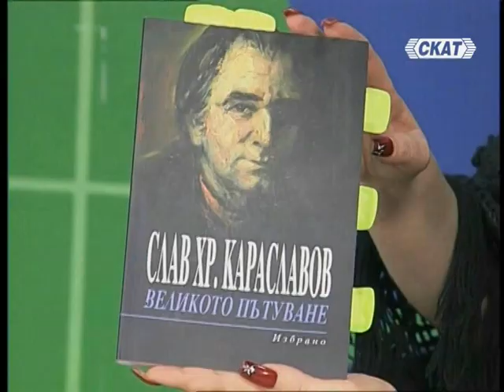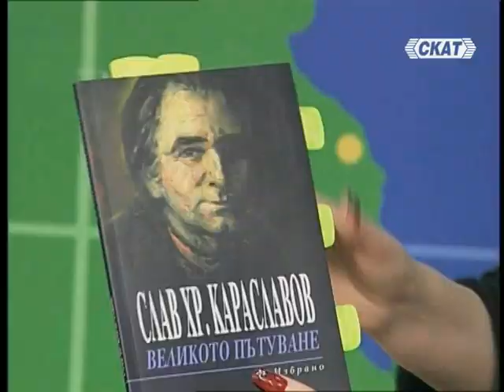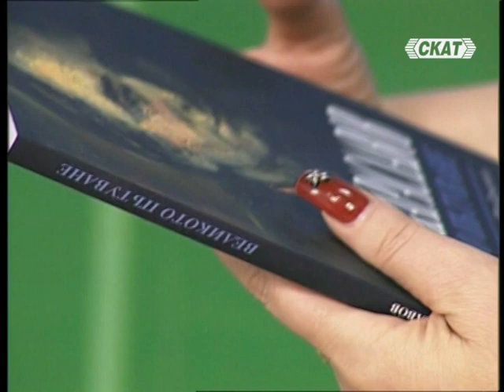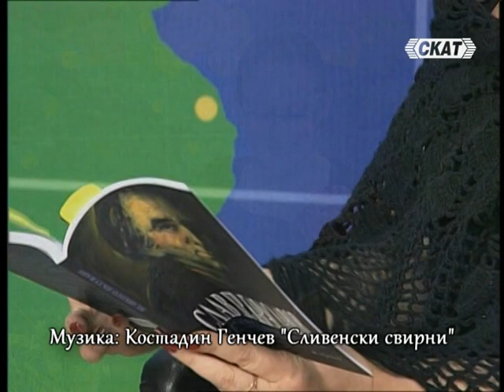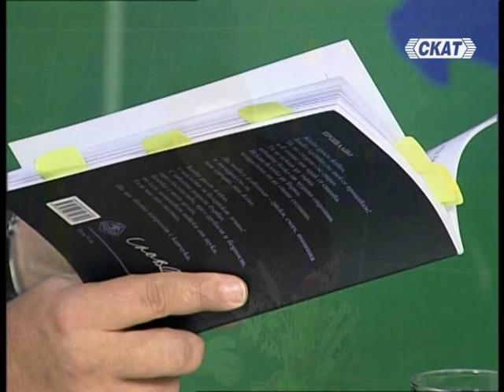Облаче ле бяло - Българите в Брюксел и не само...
"Българите в Брюксел и не само - поглед на един не-емигрант" - е предаване, което си подарих за рождения ден... Интересен събеседник, неговият поглед за нещата, които вълнуват родолюбивите сърца и.. прекрасна поезия и музика...
Гост - Христо Караславов